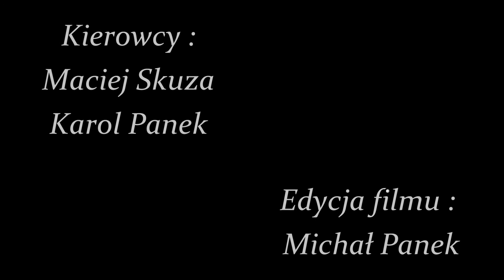Maciej Skuza, Karol Panek - Speed Race Tarnów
Muzyka - Flume  Holdin On
Maciej Skuza fanpage :